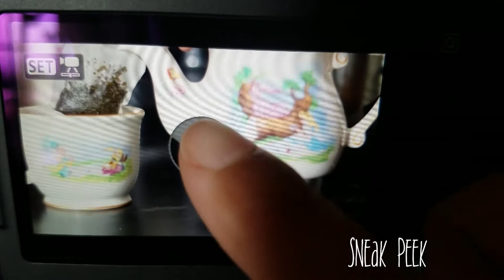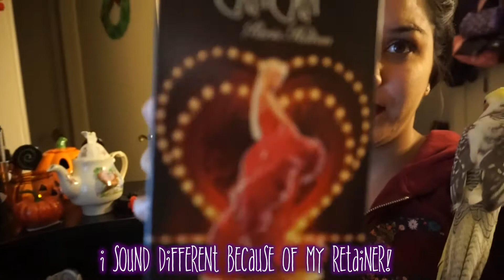Vlog:Behind the scenes! Recording Tea Time Tuesday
Thank you guys for watching and don't forget to checkout our latest videos!

More Spongebob Party Videos